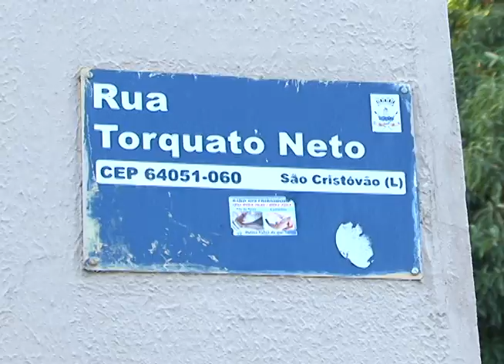O Dono da Rua - Torquato Neto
Torquato Neto, teresinense, compositor, jornalista e poeta, foi um dos ícones do tropicalismo no Brasil. Viveu grande parte dos seus 28 anos de vida em Bahia e Rio Janeiro, onde se tornou parceiro de Caetano Veloso e Gilberto Gil. Ele dá nome a rua de Teresina. Confira com Octávio César.